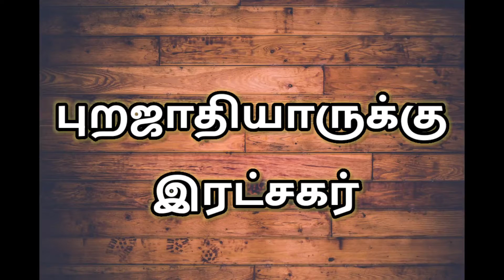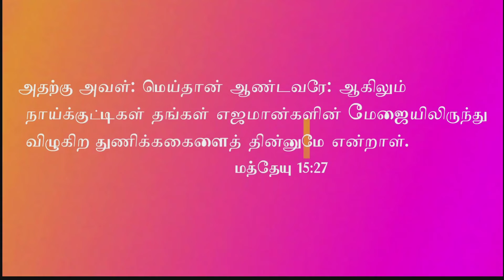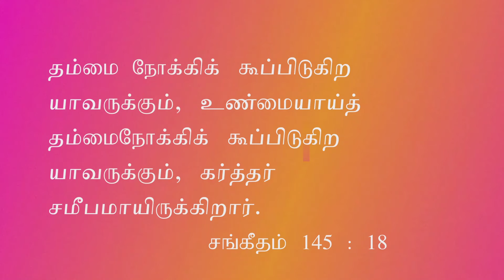Cornerstone Tamil Version | Lesson 5 | Sis.Nancy | CTS OF SDA | EL GIBBOR ADVENT MINISTRIES